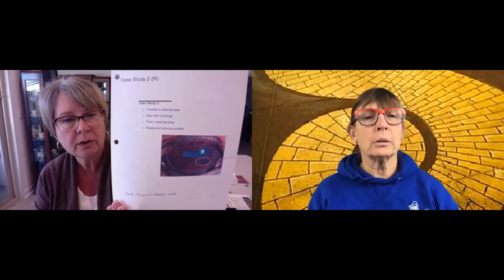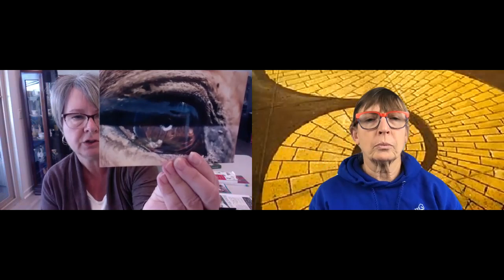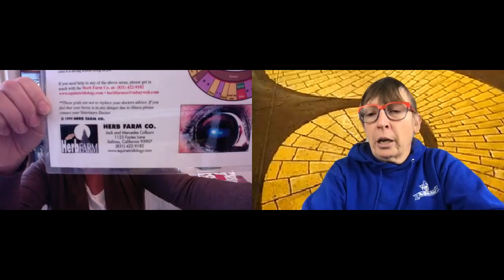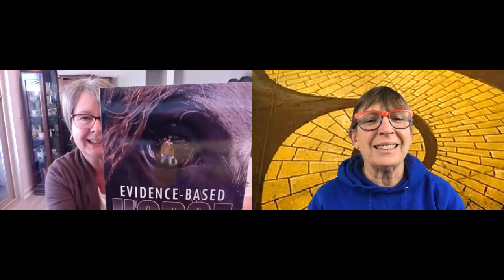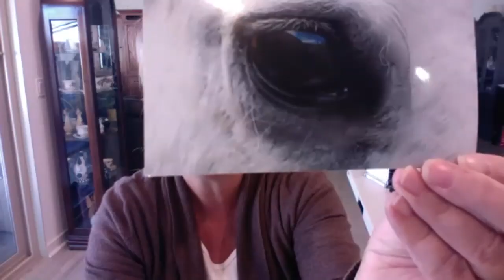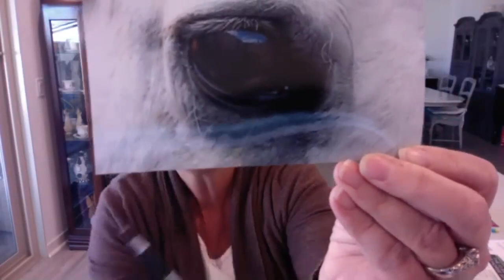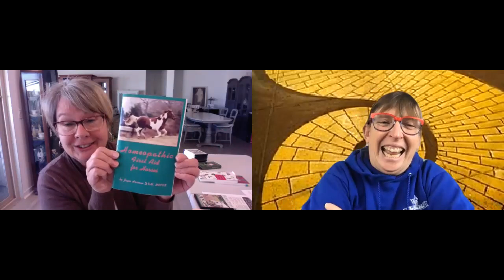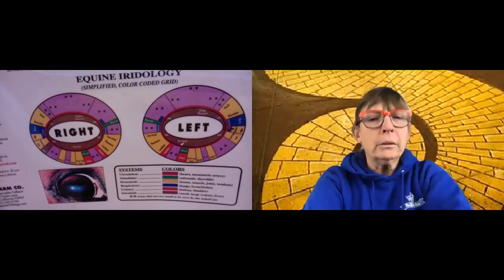No. 126. Annette Borg - Equine Iridology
Equine Iridology is the study of the iris. This fascinating discussion touches on both human and horse iridology. Annette discusses her experience with iridology and her use of SURE FOOT pads to guide her farrier toward a better balanced hoof.